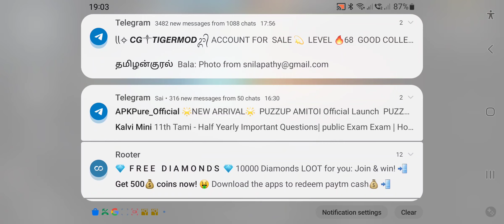myteam 4 and other team 0